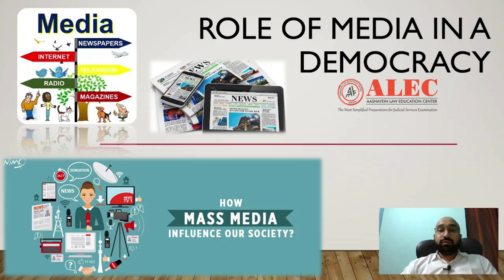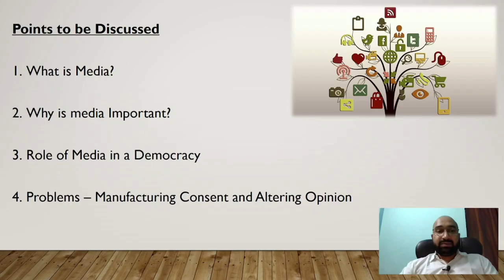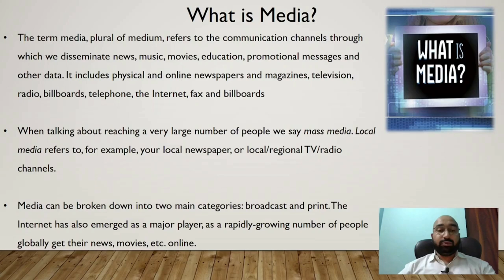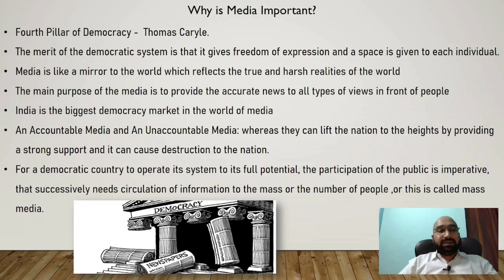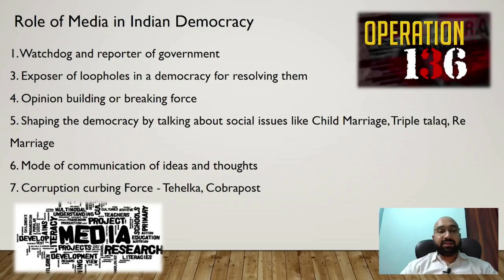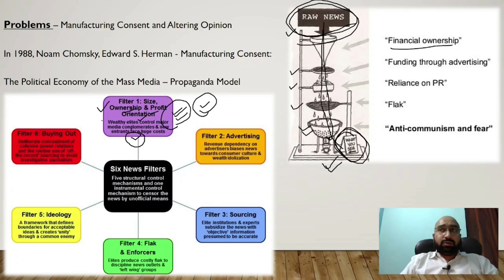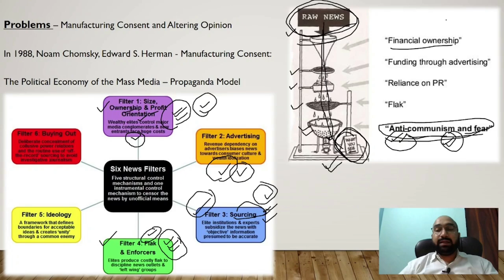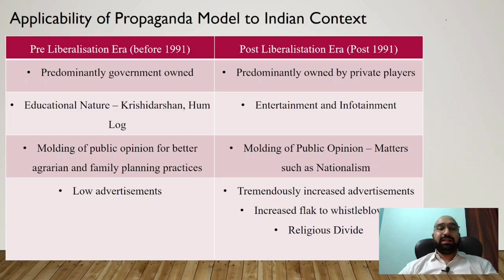Most Important Topics for Essay Writing | Role of Media in Democracy |All State Judiciary Exam |ALEC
In this essential video for judiciary aspirants, we delve into the "Role of Media in Democracy"—a critical essay topic for all state judiciary exams. Discover key points, arguments, and perspectives that can help you craft compelling essays. Perfect for students preparing for judiciary exams, this guide will enhance your understanding and writing skills.

For iOS - Download "My Institute" and enter "ndagj" as the organization code.

To attend class on web (laptop/computer) login to web.classplusapp.com with following credentials: Organisation Code – ndagj Batch Code – alecfree

for more details call or WhatsApp - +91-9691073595, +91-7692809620